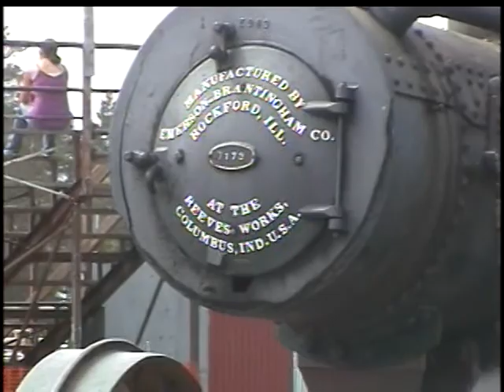Steam Tractors at the Manitoba Agricultural Museum